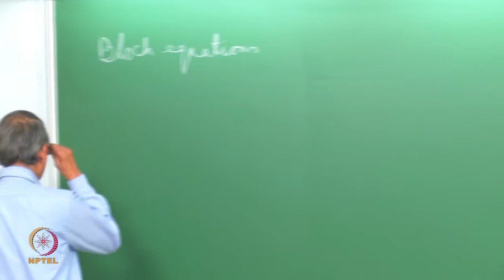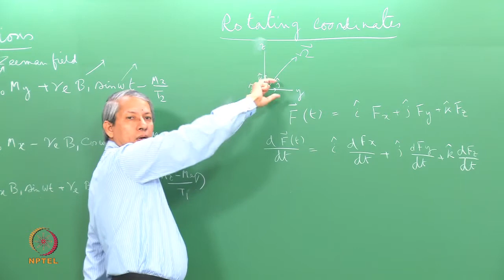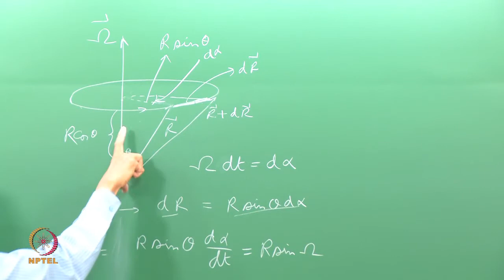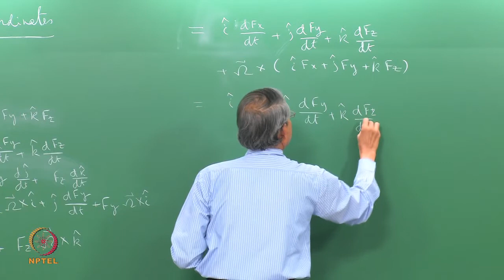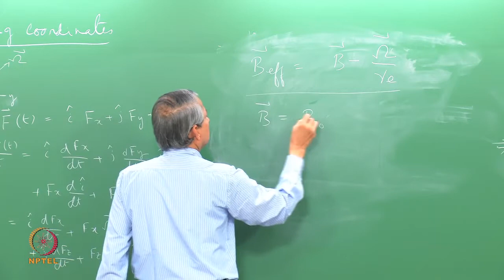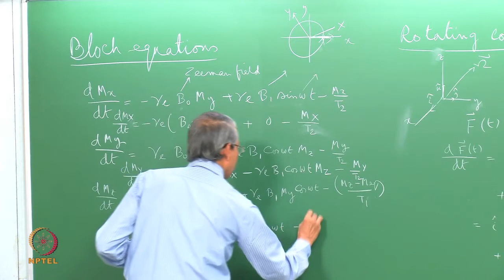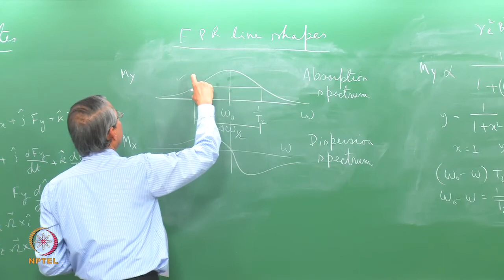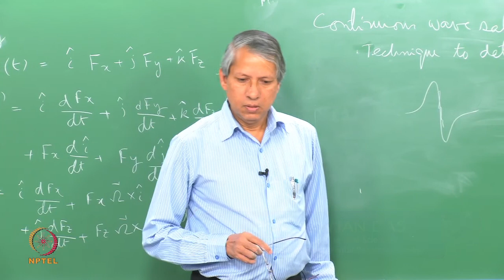Mod-01 Lec-25 Spin Relaxation and Bloch Equations – II